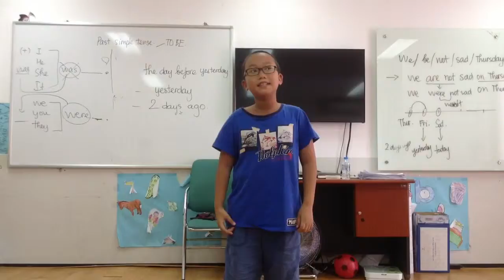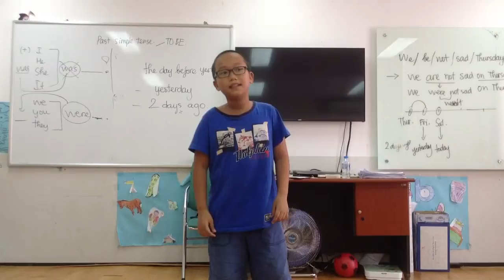Movers 1E (21-5-2016): Keeping healthy by Minh Hoàng